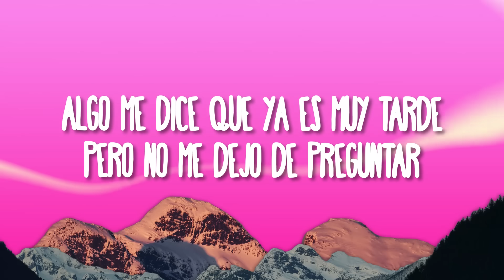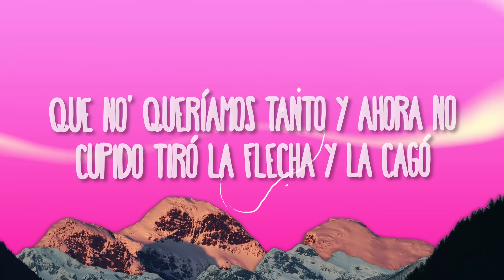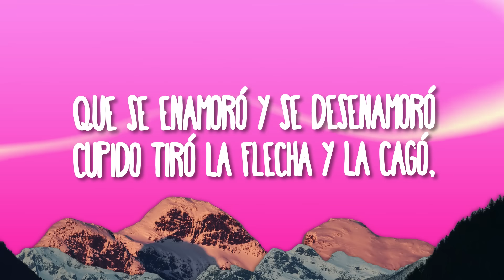TINI - Cupido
(Letra):
CUPIDO

Y tu tardas pa’ madurar

Que nos pasó
Que cuando estabamos bien se complicó
Que le pasó

Amor que se viene amor que se va
No me pidas tiempo que eso no va
Tu pides y pides y no das na’
Si pa’ olvidarte no me alcanza el alcohol
No hay botella que aguante
A borrar este dolor

Yo si quiero una chance
Pa’ vivir sin tu amor
Pero esta tusa es tan grande
Va de mal en peor

Que nos pasó
Que le pasó

Que nos pasó
Que le pasó

La noche me hace daño
Yo todavía te extraño
Dicen que un clavo
Siempre saca otro clavo
Pero este amor es clavo
Es difícil de olvidar

Que nos pasó
Que le pasó

Que nos pasó
Que estabamos bien y todo se jodió
Que se enamoró y se desanamoró
Cupido tiró la flecha y la cagó
Que le pasó
La cagó

Que le pasó
Cupido